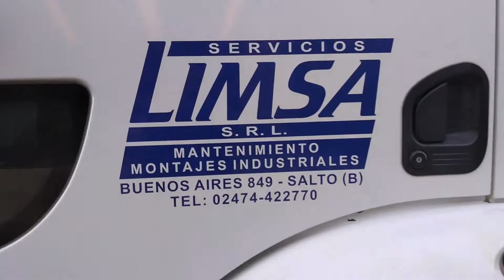Hidrogrúa TKA 36.700 Premium 6H 2M Full a Servicios Limsa SRL de Salto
Entrega TKA modelo 36.700 Premium C 6H 2M Full con Control Remoto, Preparación hidráulica para accesorios, Limitador de carga, Parada de emergencia, Cabrestante hidráulico de 3 Tn. con Poleas multiplicadoras y Balanza de gancho de 5 Tn.